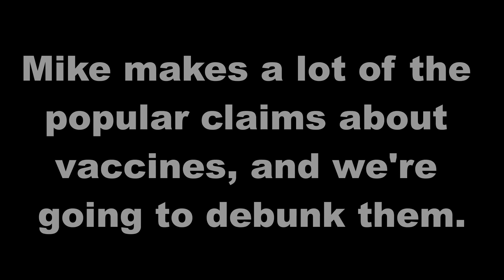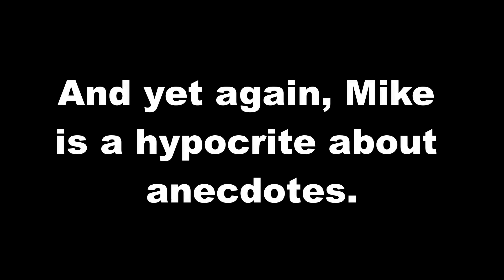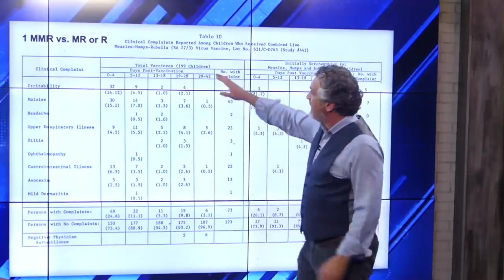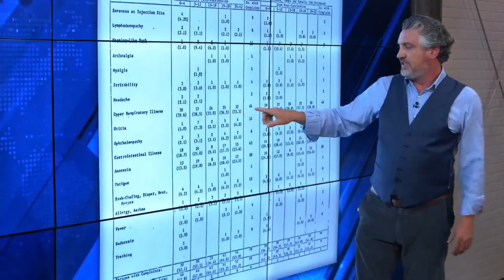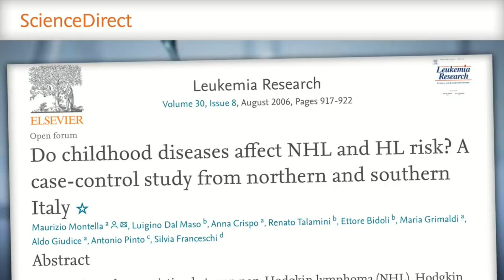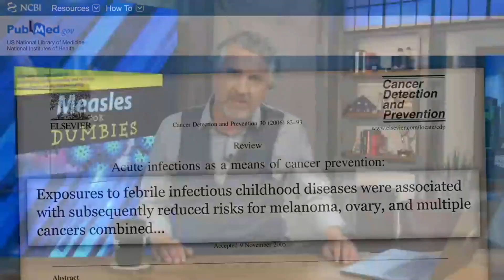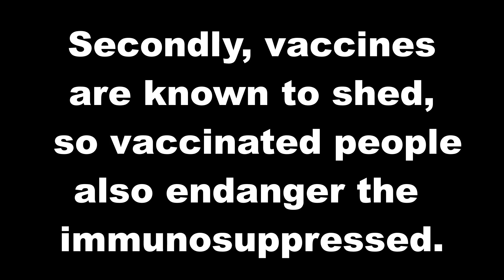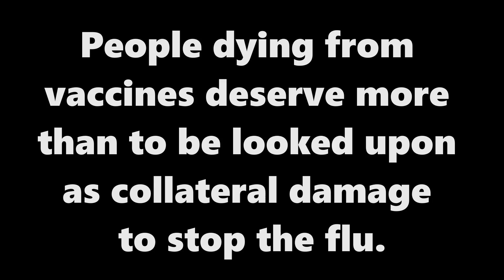Vaccine Ignorance - Doctor Mike's Mainstream Myths Debunked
In today's video we will mainly look at 4 myths about vaccines:
- Myth #1 (2:54) "Things were bad before vaccines."
- Myth #2 (4:36) "Side effects from vaccines are 1 in a million."
- Myth #2.1 (11:57) "The benefits of vaccines outweigh the harm/risk."
- Myth #3 (17:12) "Vaccines protect the immunosuppressed."

(I accidentally named both the 2nd and the 3rd myths "Myth #2" in the video, a version where this has been corrected is available

Sources & references

Reported Cases and Deaths from Vaccine Preventable Diseases, United States

High Risk for Invasive Meningococcal Disease Among Patients Receiving Eculizumab (Soliris) Despite Receipt of Meningococcal Vaccine

Meningococcal vaccine only "protects" for 2 years.

Gastrointestinal Conditions in Children With Autism Spectrum Disorder: Developing a Research Agenda

Do childhood diseases affect NHL and HL risk? A case-control study from northern and southern Italy

Association of measles and mumps with cardiovascular disease: The Japan Collaborative Cohort (JACC) study

Acute infections as a means of cancer prevention: opposing effects to chronic infections?

Rapid Identification of Measles Virus Vaccine Genotype by Real-Time PCR